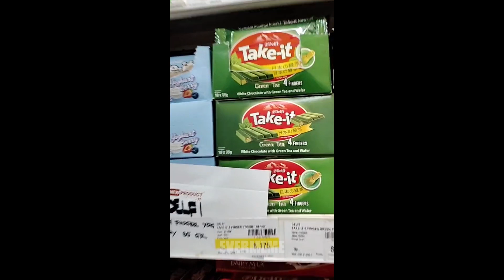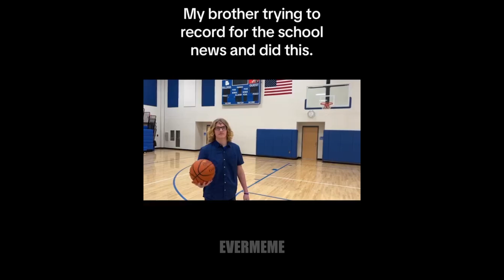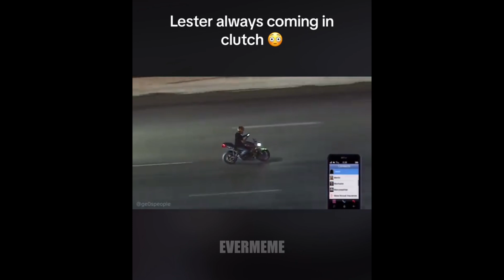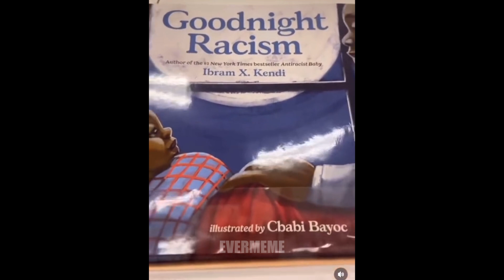offensive memes that if ylyl v46